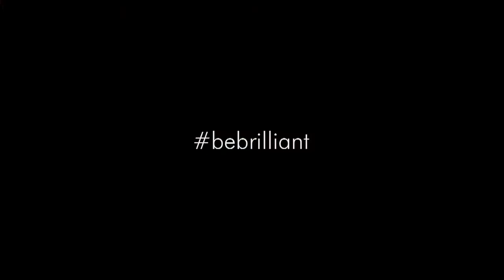Swarovski Rania Be Brilliant Credits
Our specialities are full service production House. Print and Still Shoot Production. TV commercial and line production, Talent Sourcing, and Management. Location Scouting, Casting Equipment, Crew, 360-degree Solutions, staging, AV, audio visual and logistics and post production services. International, Model casting & Production Agency Casting Agency Talent Management, Fashion Show, Shoot Coordination, Still production, line production, TV Commericials, Location Permissions, Production House in Dubai UAE is Diva Models